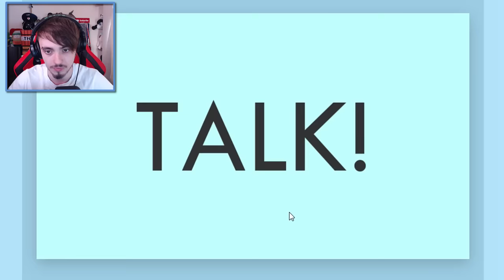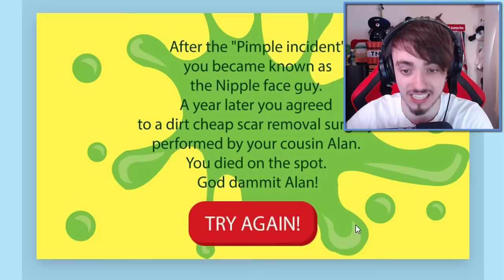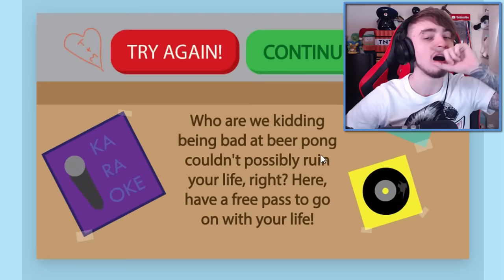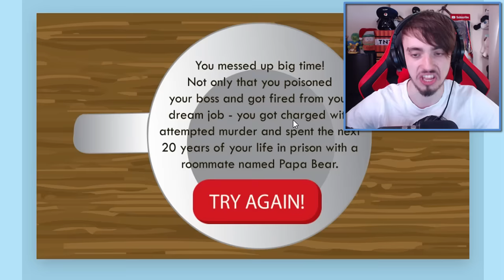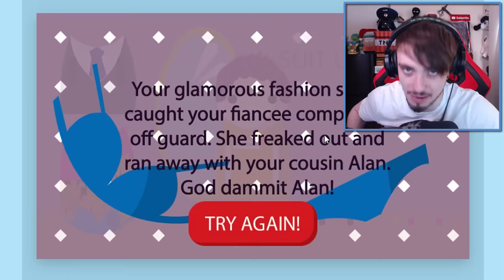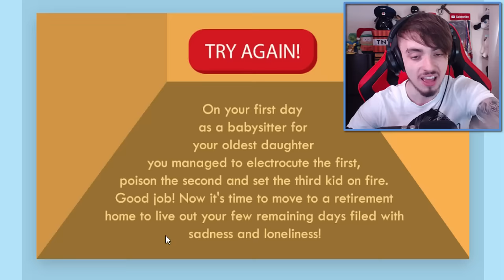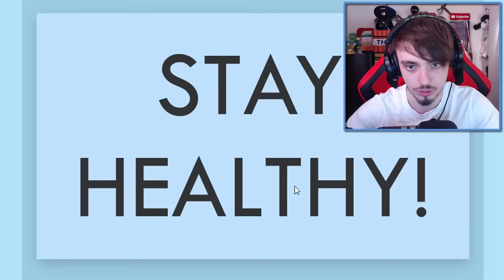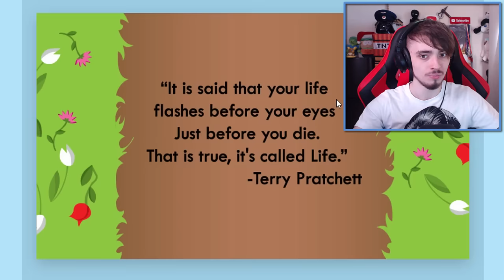ЖИЗНЬ ОТСТОЙ КОГДА ТЫ УМИРАЕШЬ!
Жизнь отстой! 60 лет жизни пролетели за 5 минут! Что я успел сделать?